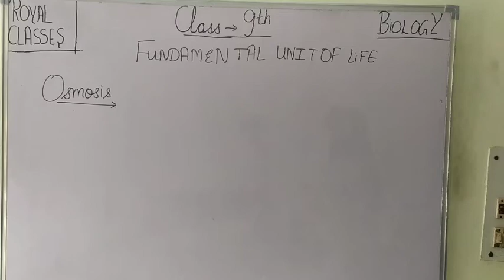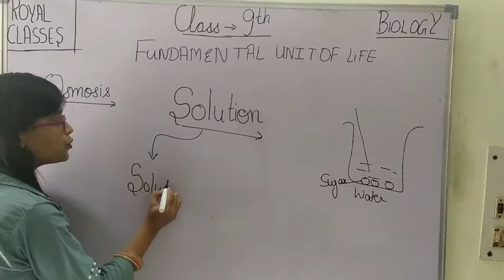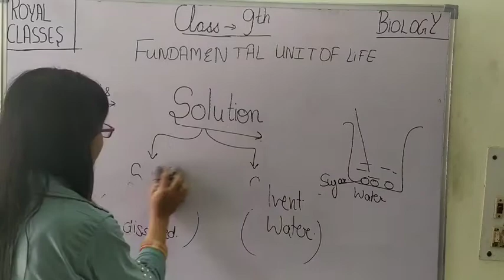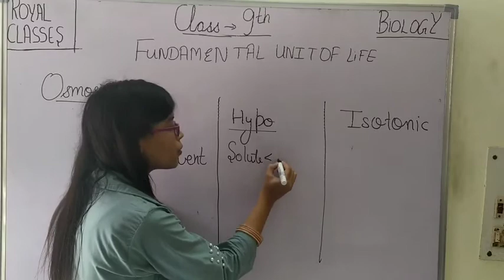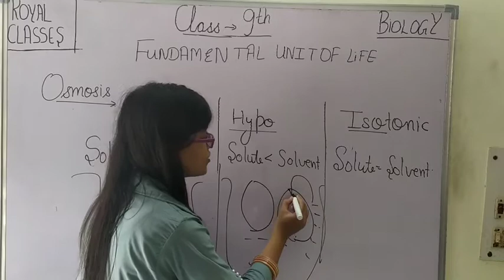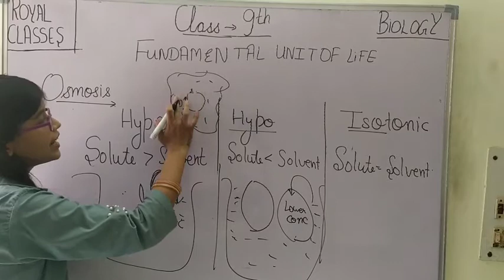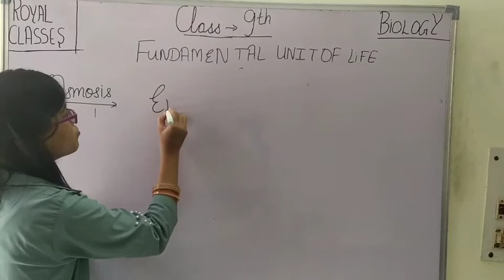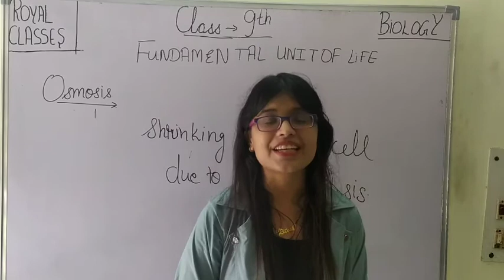Class9||Osmosis||Fundamental unit of life Part 8 || Biology || Royal Classes || Year 2020